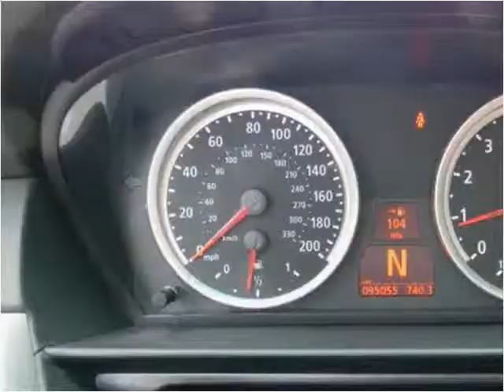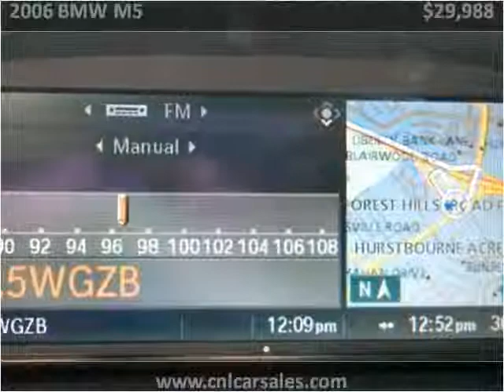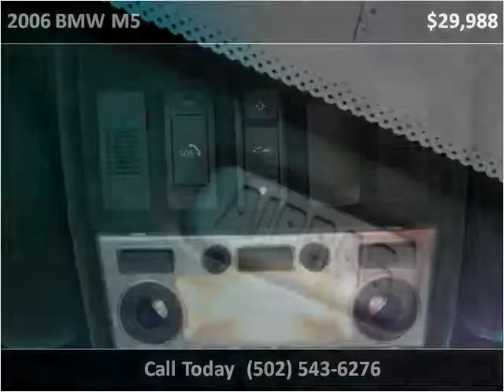2006 BMW M5 Used Cars Shepherdsville, Mt. Washington, Bullit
This 2006 BMW M5 is available from Craig and Landreth Cars - Shepherdsville.